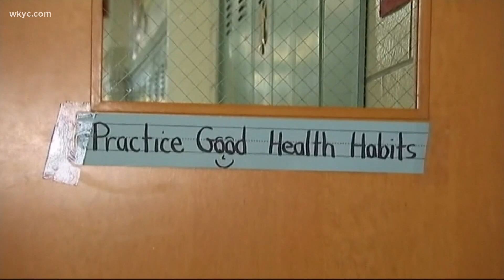Summer learning experience reinvents traditional summer school in Cleveland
There's a huge stigma, particularly in urban communities, that summer school is for kids that are behind.

The difference is, for the 1st time, CMSD's adding unique "camps" to summer studies, that allow kids to not only learn academically, but do things like build a mock Mars rover, learn computer coding, even study journalism.

"It's not summer school. It is a different way to expose our students to academic content and camp-like activities," said Maria Carlson

The Summer Learning Experience also provides students extra help with recent coursework, or college prep classes for those headed for higher learning.. in a pandemic world.